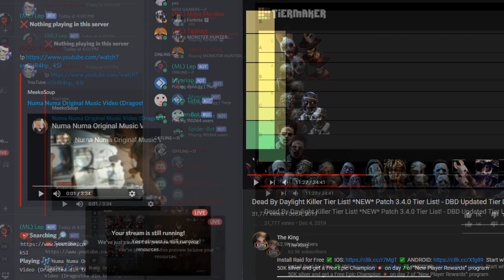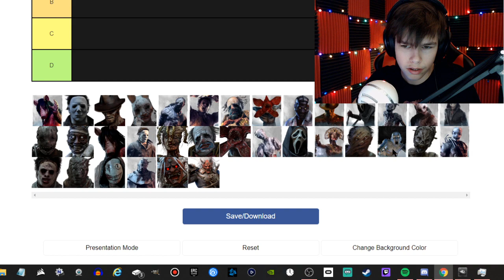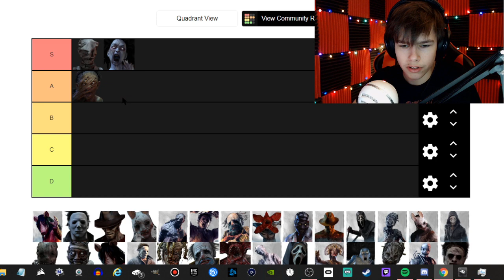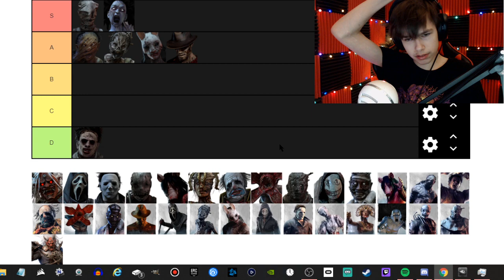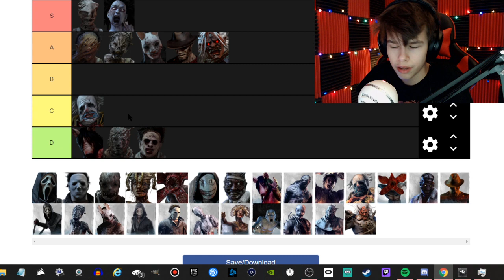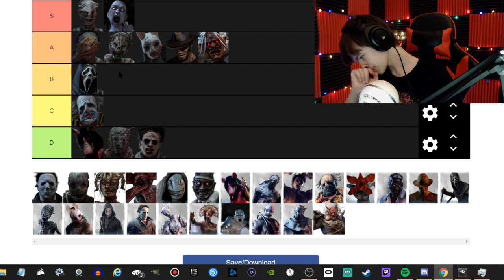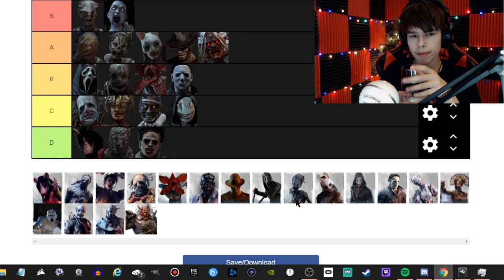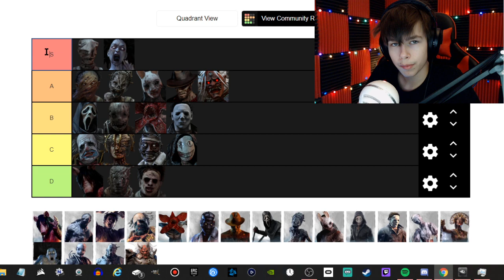My Definitive Killer Tier List for Dead by Daylight (3.4.1)